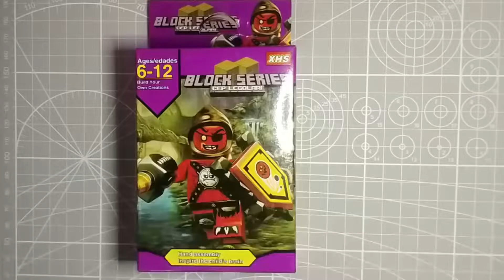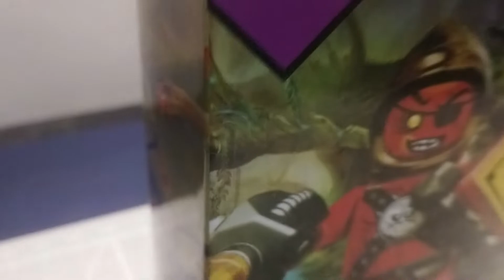Bootleg Lego: (XHS) NEXO KNIGHTS 539-09 (MODEL: 03)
Bootleg Lego: (XHS) NEXO KNIGHTS 539-09 (MODEL: 05)
6pcs set